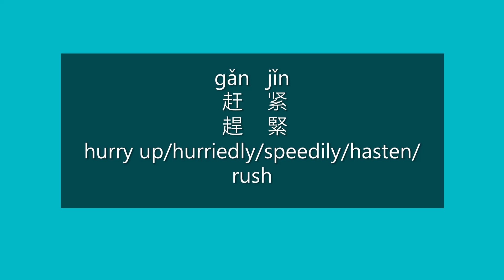How to Say HURRY UP in Chinese | How to Pronounce HURRY UP in Mandarin | Learn Chinese HSK 3 Words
How to say hurry up/hurriedly/speedily/hasten/rush in Mandarin Chinese?

How to pronounce hurry up/hurriedly/speedily/hasten/rush in Mandarin Chinese?